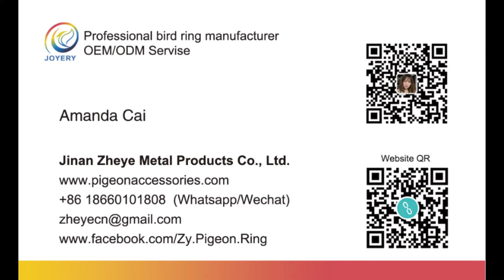High quality Stainless steel bird rings parrot rings Budgerigar Rings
Manufacturer direct-sell High quality Stainless steel bird rings parrot rings Budgerigar Rings  bird banding bird bands Avian bands all size made in China